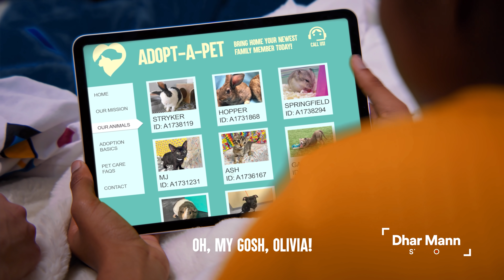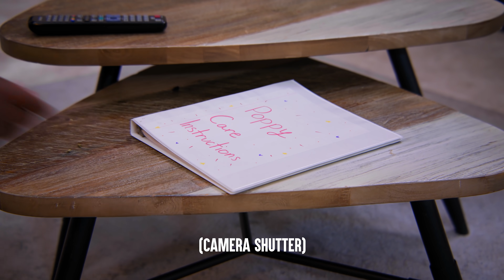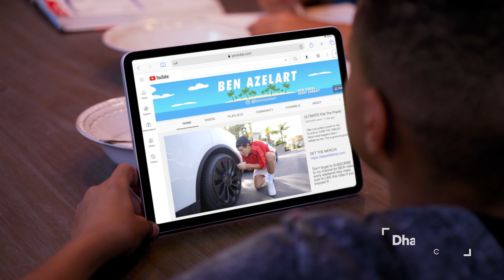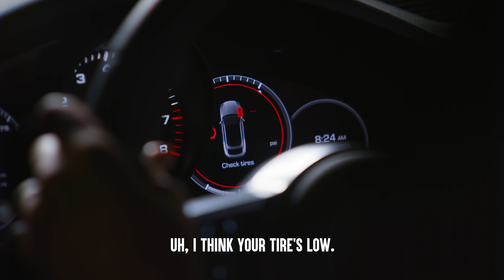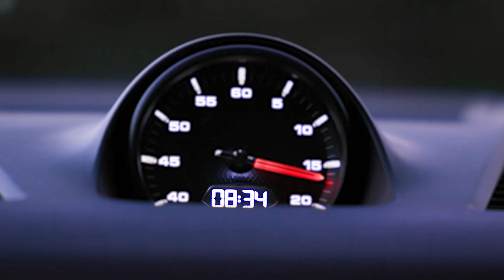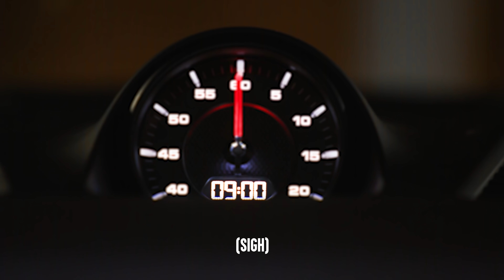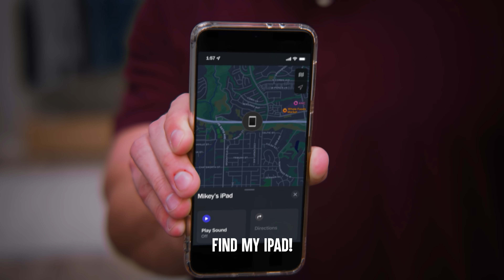Kids FORCE SIBLINGS Not To Tell, What Happens Is Shocking | Dhar Mann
CHAPTERS
00:00   Girl Forces Sister Not To Speak
15:51   Kid Flattens Mom's Tire To Skip Test
26:40   Kid Fakes Sick Note To Skip Class
33:09   Recommended Video To Watch Next